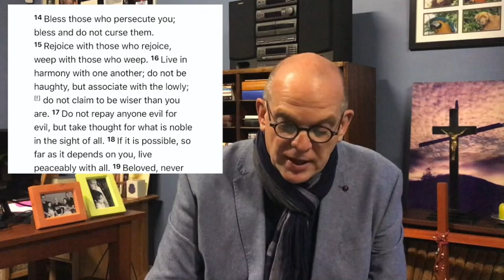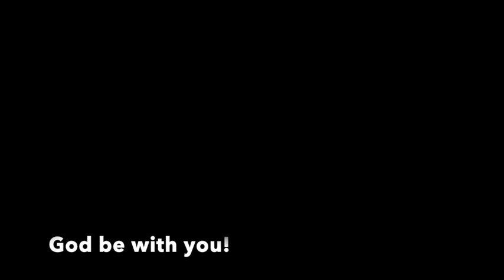This is what Love Actually looks like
Homily for 30 August 2020. Difficult relationships are inevitable. The Bible has a radical idea of how to respond.